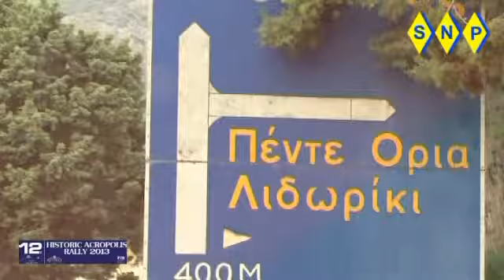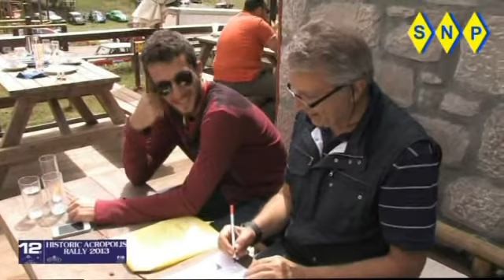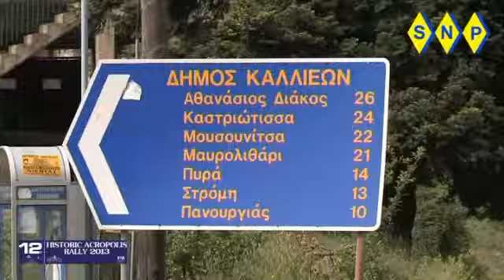historic acropolis rally 27-18 may 2013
12th historic Acropolis rally   17-18 may 2013
itea lidoriki katafigio itea acropolis